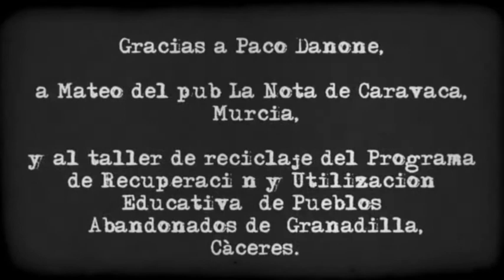EL BUENO, EL FEO Y EL MENA - Hide And Seek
Canción perteneciente a su primer Ep.
Disco grabado en Enero de 2013 en el Mirador - Audio Estudio, en Alhama de Murcia, por Marco Velasco y editado en vinilo de siete pulgadas.

Imágenas grabadas en Octubre de 2013,  en Caravaca de la Cruz (Murcia) y en el Granadilla (Caceres).